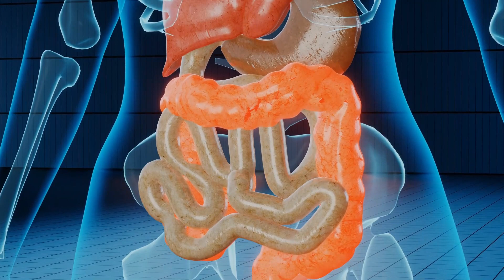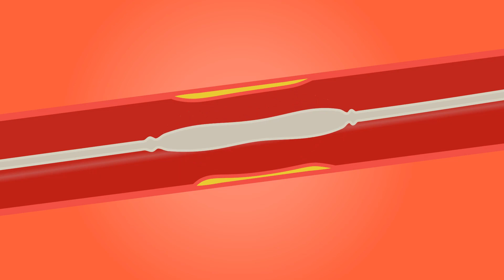✅ SPIRULINA Cuándo y Cómo debemos tomarla para BAJAR DE PESO 💯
La Espirulina es un suplemento que puede mejorar tu salud. Estos 10 beneficios van a tener un gran impacto positivo en tu cuerpo. Así funciona

❤️👇►MIRA ESTO👇👇👇
📙PIERDE PESO YA CON MI NUEVO RETO: 🆃🆁🅰🅽🆂🅵🅾🆁🅼🅰🅲🅸Ó🅽 🆃🅾🆃🅰🅻 🅴🅽 12 🆂🅴🅼🅰🅽🅰🆂 🅲🅾🅽 🅳🅸🅴🆃🅰 🆅🅴🅶🅰🅽🅰
**ESTA ES LA QUE YO ESTOY USANDO 100% ESPIRULINA de cultivo ecológico
►En este vídeo te explico:
00:00 - Qué es la Espirulina
01:08 - Espirulina propiedades y beneficios
02:00 - Es efectiva la espirulina ?
04:00 - Es efectiva la espirulina para adelgazar
04:44 - Espirulina para deportistas
08:05 - Cuándo y cómo tomar la espirulina
08:52 - Espirulina quien no puede tomarla
📤PUEDES DESCARGAR MI GUÍA GRATIS PARA BAJAR DE PESO EN ESTE ENLACE
❤️¿QUIERES UNA CONSULTA PRIVADA CON MI equipo (coste 30eur)? RESERVA EN ESTE ENLACE
★☆★¿QUIERES DESCUBRIR TODOS LOS SECRETOS PARA QUEMAR GRASA?★☆★
🔷EBOOK 𝗚𝗨Í𝗔 𝗤𝗨𝗘𝗠𝗔𝗚𝗥𝗔𝗦𝗔 ➕ 𝗦𝗨𝗣𝗟𝗘𝗠𝗘𝗡𝗧𝗢𝗦 𝗤𝗨𝗘𝗠𝗔𝗚𝗥𝗔𝗦𝗔

►Soy Esther Castro, entrenadora personal vegana, especialista en nutrición y suplementación deportiva y preparadora de competición.